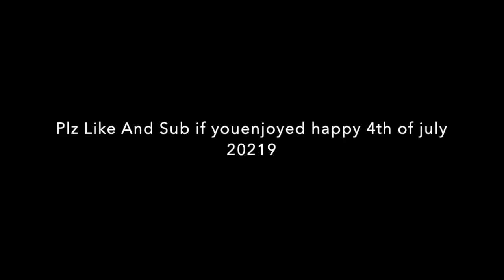July 4th 2009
just a video form my towns firework show and its pretty cool. plz like and subsribe in you enjoyed happy 4th of july